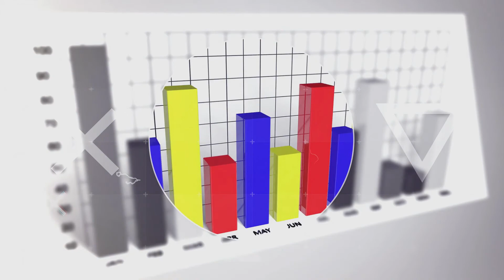ABDULLAH GÜL NOKTAYI KOYDU ARTIK MÜMKÜN DEĞİL